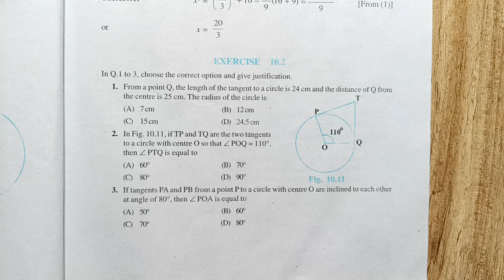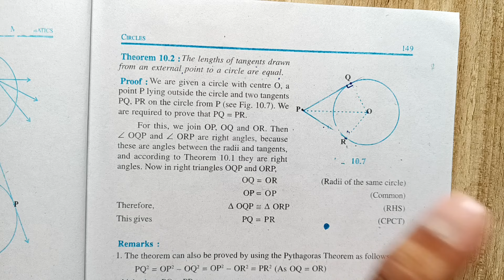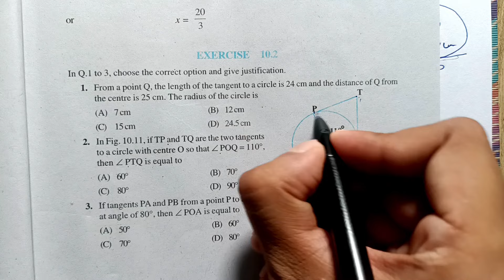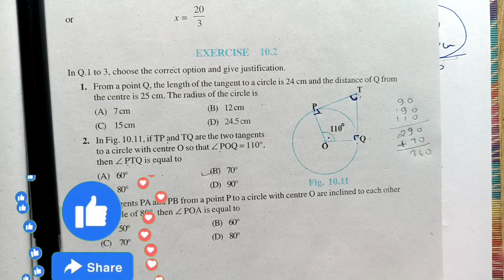Class 10 Maths Chapter 10 | Circles | Exercise 10.2 Solutions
Book - NCERT
Class - 10
Chapter - 10 - Circles
Exercise - 10.2
Question Number - 1 to 13

ncert class 10 chapter 10 circles
class 10 maths chapter 10 circles
circles class 10 maths